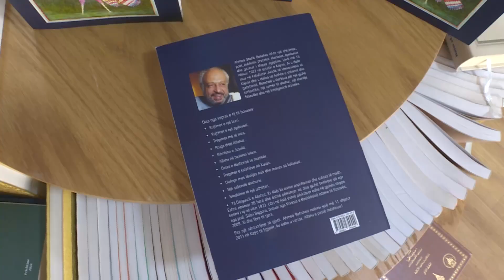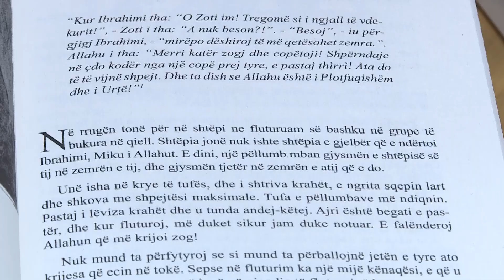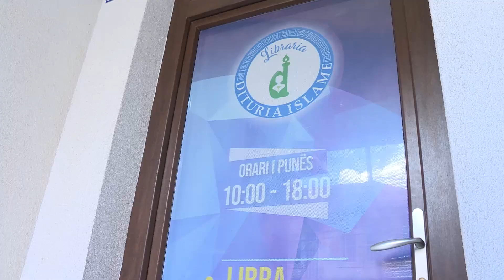Libri “Tregimet e kafshëve në Kuran” tani në gjuhën shqipe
Në Kuranin famëlartë gjejmë tregime për kafshët që jetuan në shoqëri me pejgamberët dhe miqtë e Allahut.
Brenda këtyre tregimeve mund të gjejmë një grup kafshësh që kanë luajtur një rol të rëndësishëm dhe domethënës në histori.
Nga dashuria e madhe për kafshët Ahmed Behxhet sjellë librin “Tregimet e kafshëve në Kuran”, të cilin tashmë mund ta lexoni në shqip, përkthyer dhe përshtatur nga Enes Koshi.
Ky libër është një vepër arti i cili përmbanë elemente fetare dhe shkencore.